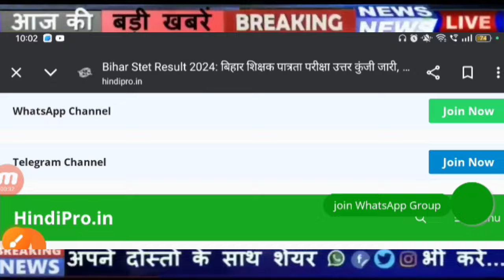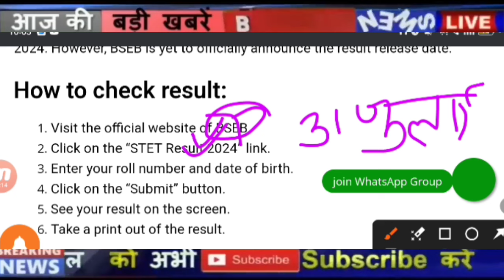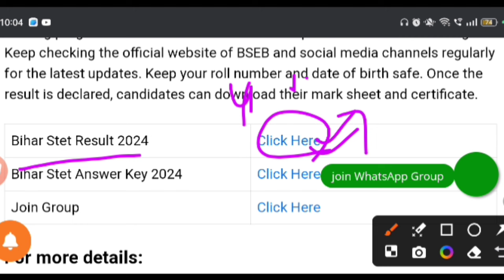bihar stet Result 2024, Bihar stet News, bihar stet 2024, stet Cutoff 2024,bihar stet 2024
news